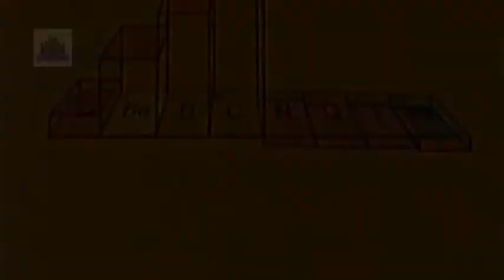COMITATO MARE MILANO - UNA VERA INNOVAZIONE CULTURALE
Mentre a Milano si continuano a sfidare i limiti del possibile tra Expo2015 e la costruzione di grattacieli verticali... i milanesi continuano a sognare una sola cosa: il mare.
E il mare a Milano, a pensarci bene, è proprio ciò di cui sentiamo il bisogno. Per questo, abbiamo lanciato una petizione online: bastano sole 50.000 firme per migliorare la città. L'ambiente metropolitano infatti sta peggiorando, ci si preoccupa poco della sua vivibilità, e tutta la cittadinanza (cioè noi) è costretta a scappare via per tirare un po’ il fiato.

Noi vogliamo la città! Noi vogliamo il mare! Noi vogliamo vedere il mare a Milano!

Fb mare milano
tw @maremilano